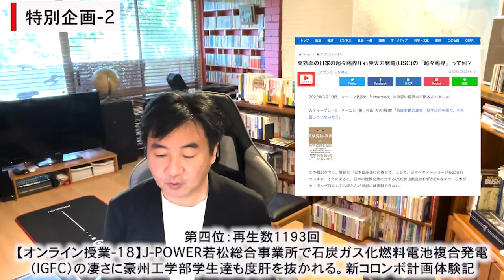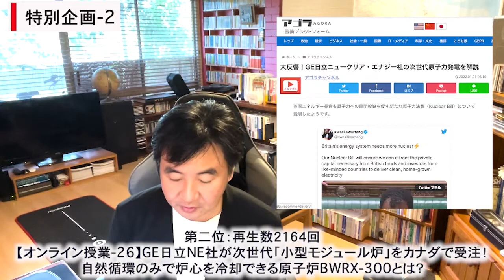【特別企画-2】ユーチューブ2周年記念特別企画・視聴回数ランキング！【オンライン授業と講義よもやま話】編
２０２２年４月１１日、ノギタ教授のユーチューブチャンネルが２周年を迎えました。この動画を作成している４月１８日現在、動画投稿総数３３２本。登録者数８６２人です。

今回はノギタ教授のユーチューブチャンネル2周年記念企画として、視聴回数ランキング、トップ５【オンライン授業と講義よもやま話】編としてお届けします。

【オンライン授業と講義よもやま話】のコーナーは当初は僕の授業で気がついたことなどを動画にしていましたが、最近は色々な工学に関する社会問題などを取り上げています。チャンネル内ではかなり硬派な、真面目な話ですが、視聴者の方々が社会問題を考えるきっかけとなると良いと思っています。

第五位：再生数６７５回
【オンライン授業-24】バングラデシュへの高性能で大気汚染物質をあまり出さない*日本の石炭火力発電建設援助は感謝されていないの？ *(日本の最新鋭のものより10倍出すそうです)

言論プラットフォームアゴラで紹介していただいた記事のリンク：

第四位：再生数１１９３回
【オンライン授業-18】J-POWER若松総合事業所で石炭ガス化燃料電池複合発電（IGFC）の凄さに豪州工学部学生達も度肝を抜かれる。新コロンボ計画体験記（その2）

言論プラットフォームアゴラで紹介していただいた記事のリンク：（関連動画）

第三位：再生数１２４８回
【オンライン授業-34】暖炉や薪ストーブは脱炭素化に貢献するのか??　そして煙害と都市部での薪ストーブの使用のことを考える。

第二位：再生数２１６４回
【オンライン授業-26】GE日立NE社が次世代「小型モジュール炉」をカナダで受注！自然循環のみで炉心を冷却できる原子炉BWRX-300とは？[日立評論 Vol.102 No.02 280-281]

第一位：再生数３０２２回
【オンライン授業-11】なんと!テスラがモデルYのボディを高圧鋳造で製造！

第一位と関連ある動画は、以下のものです。

【執筆論文裏話-2】EVを自作して、ソーラーカーレースでイーロンマスクと戦ってみた！[Trans JIEP, 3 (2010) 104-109]

【想定視聴者】

・海外の大学に学位留学したい（特に工学系の）大学生、高校生
・海外の大学で博士号を取得したい（特に材料工学系の）大学生、大学院生
・日本の大学で教鞭を執っている、あるいは講義に関係する事務方の大学の職員（講師や教授）
・日本の大学あるいは研究所で研究をしている研究者の方（ポスドクを含む）
・企業のR&D部門にお勤めで海外の大学と共同研究を遂行希望の方

自分で言うのもなんですが、かなり上から目線で愚痴も含まれていますので、上記の想定視聴者の方以外は視聴すると「なにこの先生、上から目線でムカつく」となるかもしれません。その点ご承知おきください。

【関連リンク】

豪州クイーンズランド大学・機械鉱業工学部内の日本スペリア電子材料製造研究センター(NS CMEM)で教授・センター長を務める、野北和宏（のぎたかずひろ）の日本語を解する方向けのチャンネルです。

・査読付き学術論文出版：２００報以上、"h-index"はGoogl Scholarで４６
・特許：出願中も含めて１５件 受賞：論文賞など合計１８件
・講義：